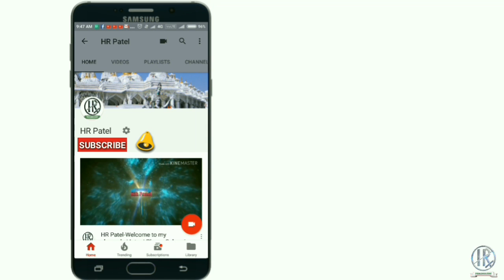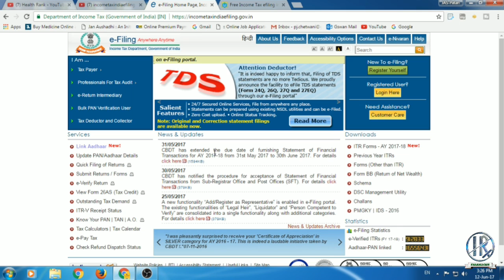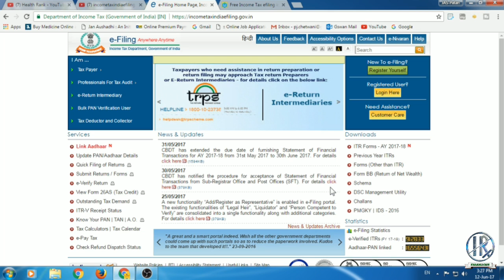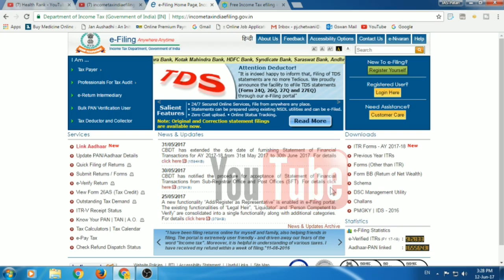E FILING INCOME TAX RETURN AY- 2017-18 |E-FILING without Aadhaar link to PAN CARD | E-FILLING(HIndi)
Hello friends,
In this video you see how to e filing without link Aadhaar to pan card.
E FILING INCOME TAX RETURN AY- 2017-18 | E-FILING without Aadhaar link to PAN CARD | E-FILLING